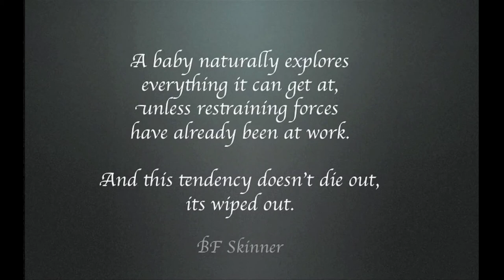The Cat Lives: Superpowers of Curiosity: Amy Davis Bruner at TEDxWhitmanCollege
This presentation will explore the superpowers of curiosity and the ability of curiosity to forge mastery and ignite thriving communities.

Amy Davis-Bruner has lived in Walla Walla for 10 years and says it was curiosity that brought her here. She helped create Community Learning Opportunities, has been involved with city government and has networked with such community organizations as the YMCA, Whitman, and Walla Walla Parks and Recreations to connect college students as mentors with young learners. She says she believes that "the key to a thriving world lies in each one of us identifying and acting through curiosity towards mastery."